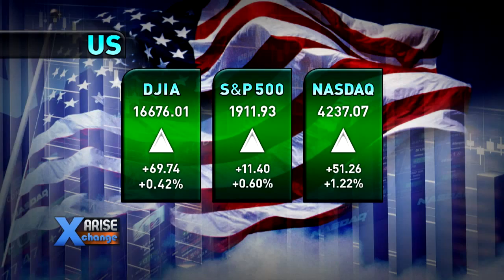Corner Office Series: Will McAndrew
Arise Xchange "Corner Office" interview 5/27/14

Host Andrew Schmertz talks with Tochlight CEO Will McAndrew about the future of U.S. oil production and imports. Don't miss Arise Xchange weeknights at 5p EDT